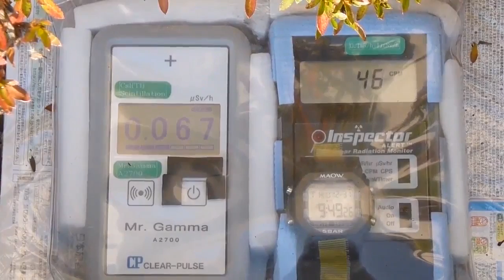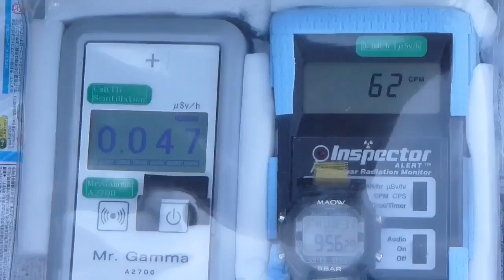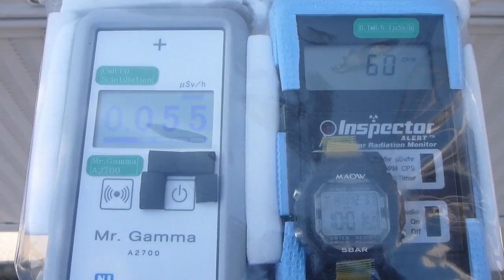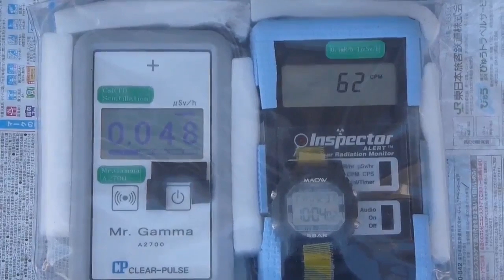Radiation measurement 兵庫・JRはりま勝原駅の放射線測定20151231